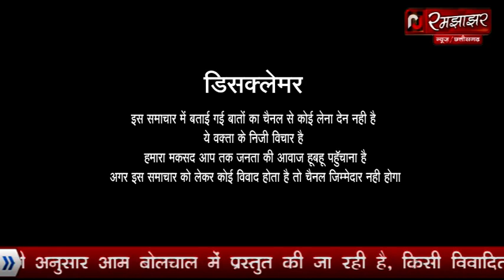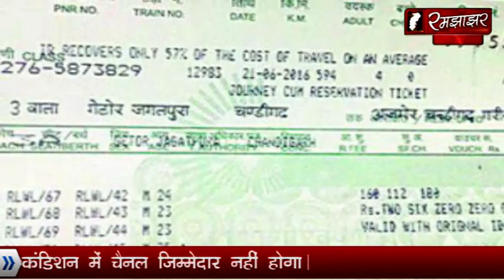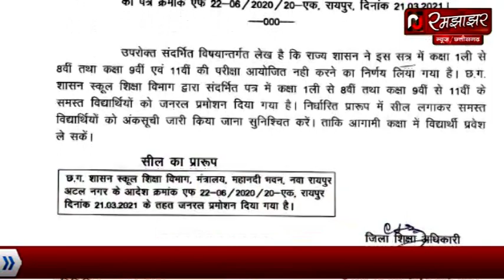आज की टॉप 10 न्यूज़ छत्तीसगढ़/ today news. letest news cg/